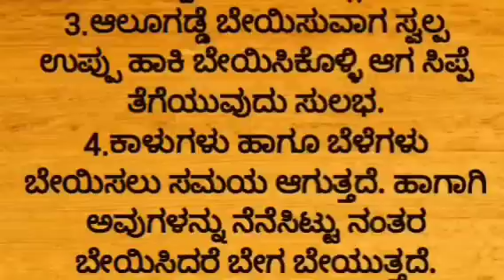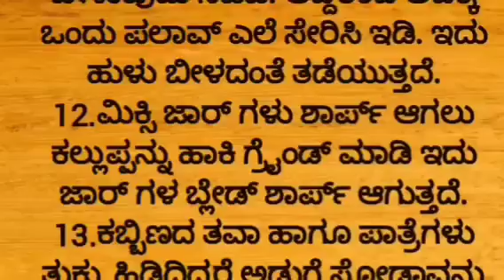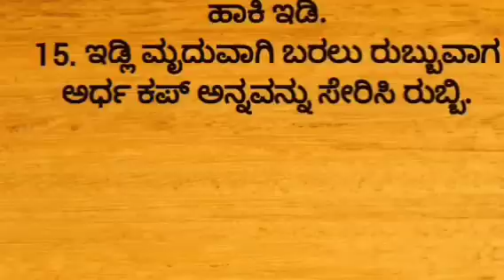Usefull information in Kannada||Kannada information video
Kannada reciepe snacks|Karnataka food reciepe |Maharastrian reciepe in kannada|Mangalorean curry reciepe|chicken curry manglore style|mangalore style chicken biriyani|uttara Karnataka dinner reciepe |north Karnataka food reciepe in kannada|north karnataka lunch reciepe |panipuri stuffing reciepe |panipuri reciepe |How to make panipuri at home|tulu food reciepe|fashion haul|Kannada new web series|Kannada grammar classes|kannada dubbing movie|kannada song youtube channelinfobel in kannada|saree kuchu new designe|spoken English classes|English speaking classes in kannada|how to understand english classes in kannada|kannada movie official|